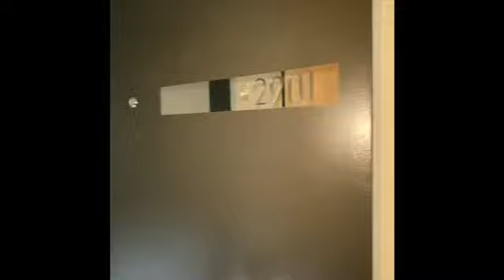2901/200 Spencer Street, Melbourne - Live Among the Stars on the 29th Floor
FOR LEASE - 2 bedrooms, 1 bathroom, 1 car space - $500 per week  |  $2,173 PCM  |  $2,173 BOND